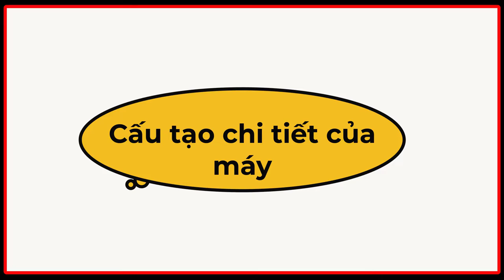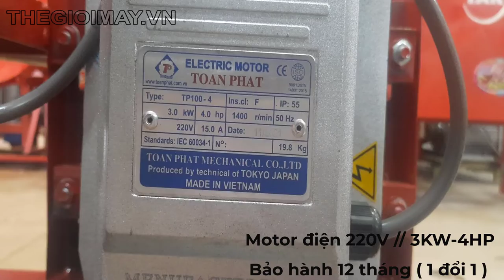Máy băm chuối đa năng Takyo TK 3000. Cấu tạo chi tiết máy